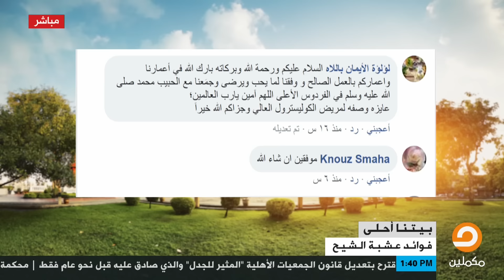فوائد عشبة "الشيح" الفقرة كاملة من برنامج بيتنا أحلى مع خالد مشرف بتاريخ 5/11/2018